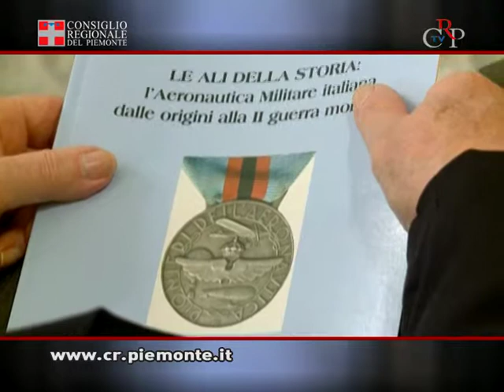CrpTv n.06 del 24 febbraio 2012 - Conferenza sull'aeronautica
[Intervista a Cosimo Restivo, presidente Associazione Arma aeronautica]

Sul tema "Aeroporti dell'Aeronautica Militare in Piemonte da Mirafiori a Cameri", con il presidente dell'Associazione Arma aeronautica per il Piemonte Cosimo Restivo, sono intervenuti il presidente del Consiglio regionale Valerio Cattaneo e il giornalista Alessandro Bruno. L'incontro svolto, a Palazzo Lascaris, era l'ultimo appuntamento del ciclo di conferenze legate alla mostra "Le ali della storia: l'Aeronautica Militare Italiana dalle origini alla 2a Guerra mondiale".